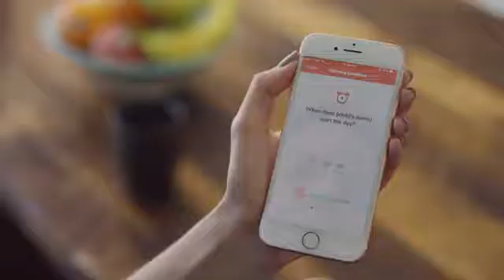Woobo: The Educational Robot for Curious Kids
A smart companion powered by AI, inspiring curiosity and exploration.